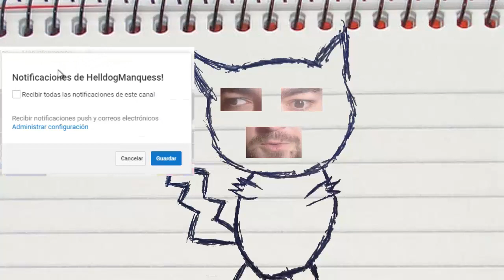SUPER GOBLINS MADAFAKAS! Minecraft 1.12.2 MOD GOBLIN ENCOUNTERS!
⚠⚠⚠ LIKE PARA MÁS VÍDEOS COMO ESTE ⚠⚠⚠